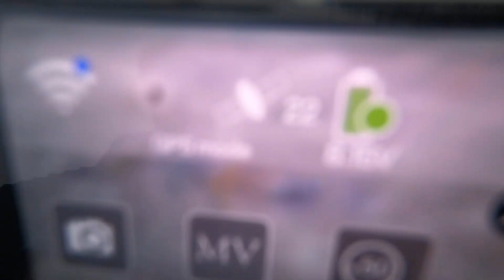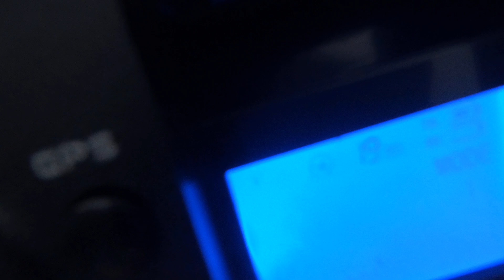Bay Test Drone M218 của anh Thiện